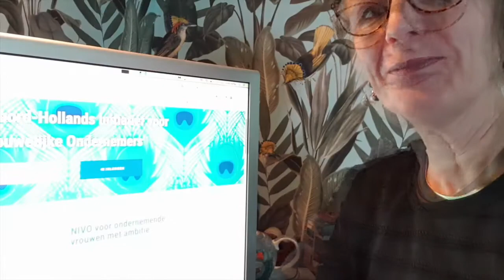Welk gebaar is NIVO?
Een van deze vier gebaren is het juiste gebaar voor de ondernemersvereninging NIVO, voor vrouwelijke ondernemers.
Welke van deze vier is dit?